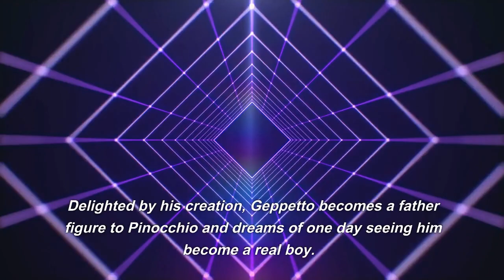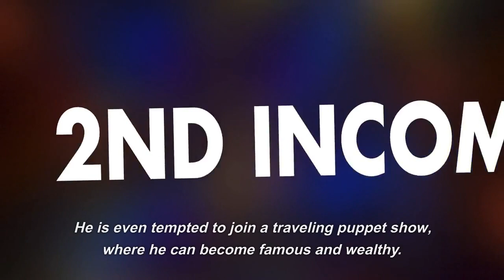The Classic Tale Of The Legend of Pinocchio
In this video, we explore the classic tale of "The Legend of Pinocchio." Follow the adventures of a wooden puppet who dreams of becoming a real boy, but must first learn the value of honesty, bravery, and selflessness. Join us on this magical journey through the streets of Italy, as we meet a cast of colorful characters and learn important lessons along the way.